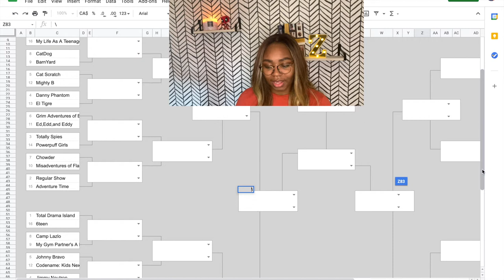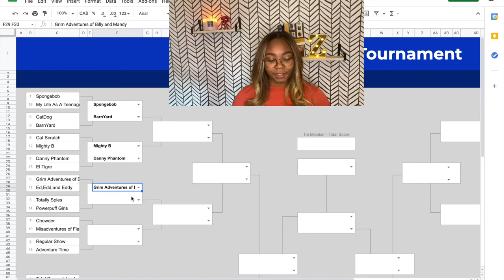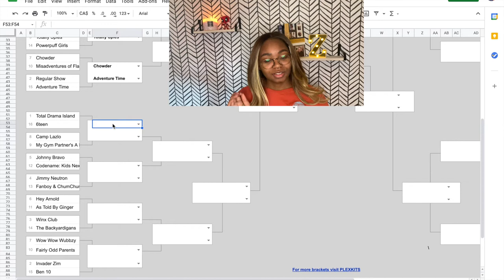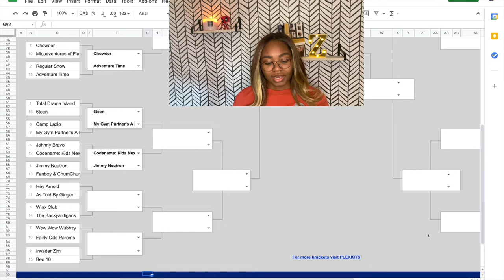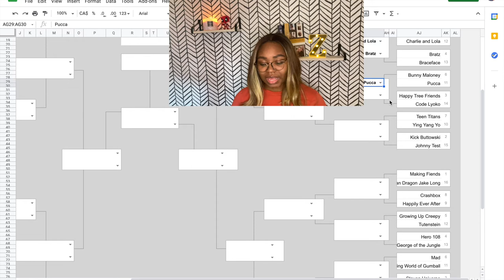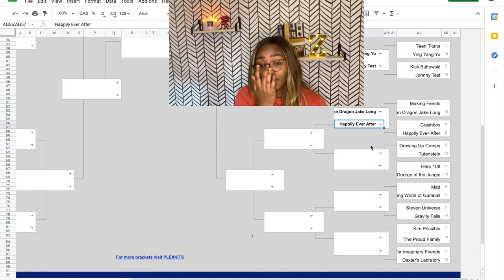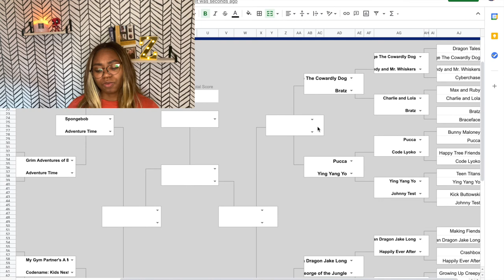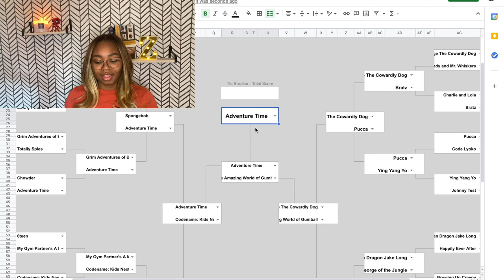March Madness- Childhood Cartoons Edition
Hey guys! In today’s video, I do a “march madness” style tournament bracket with my favorite childhood cartoons! Ranging from popular cartoons to more obscure ones.

hi! my name is Zhariya Smith and I make commentary videos about things that I find interesting. I am a 19-year-old from Florida and my goal in life is to become an actress.